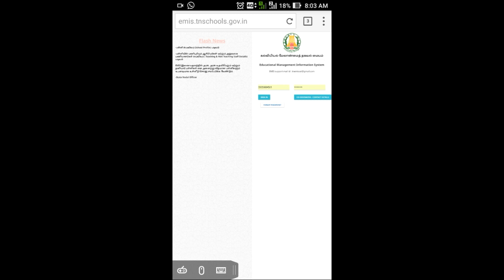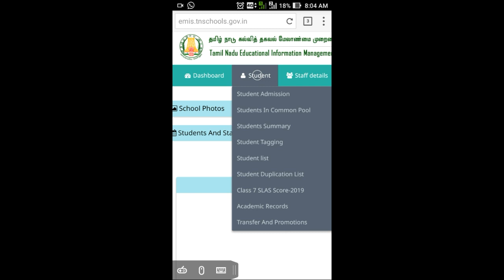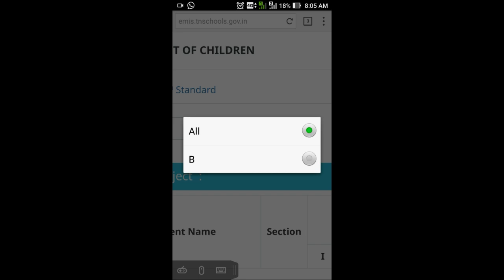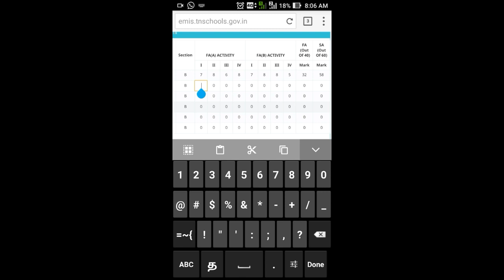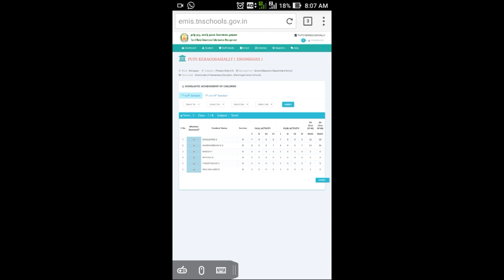Emis - ல் CCE மதிப்பெண்களை எளிமையாக பதிவு செய்வது எப்படி ? (in Mobile Phone)*